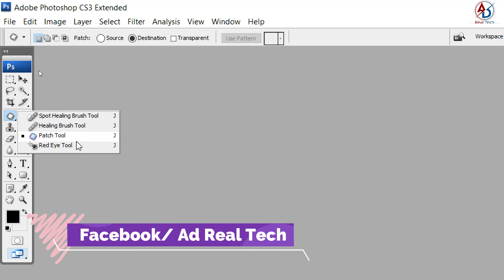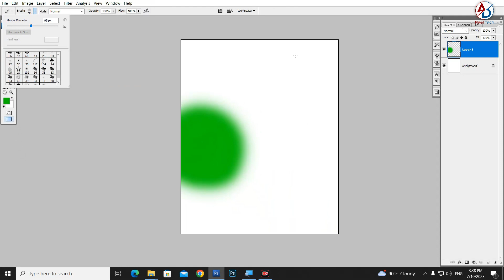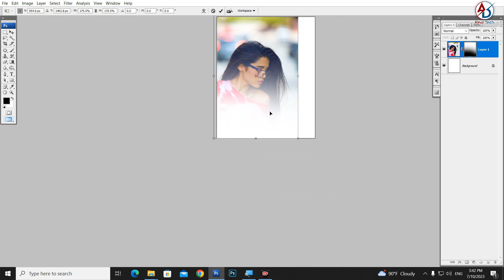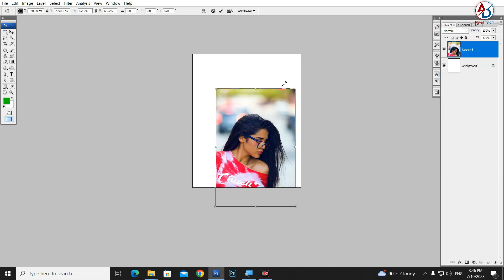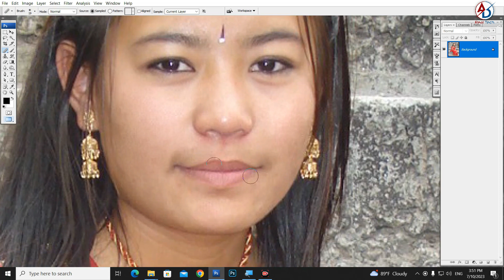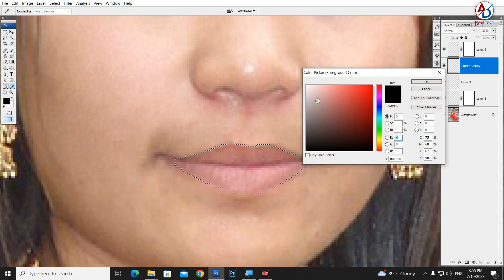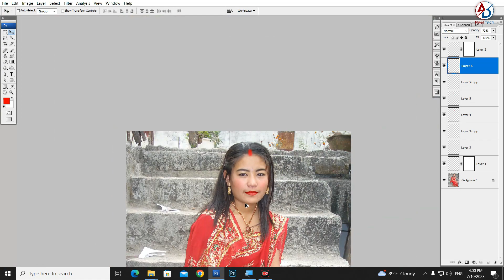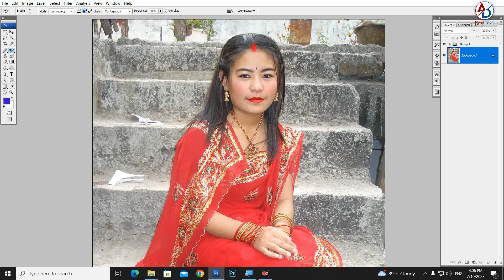Photoshop Lesson 5 || Brush Tool to Color Replacement Tool Complete Tutorial in Photoshop in Hindi